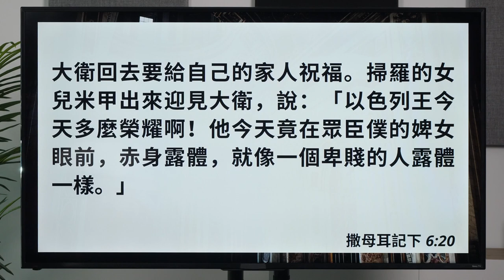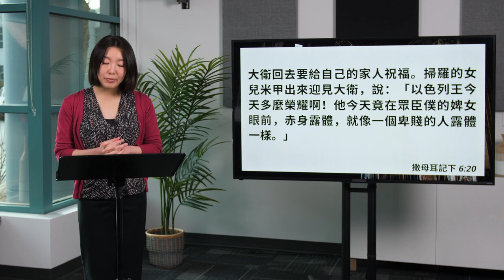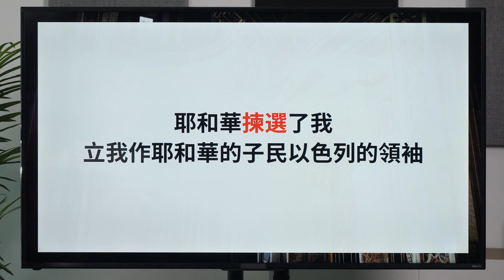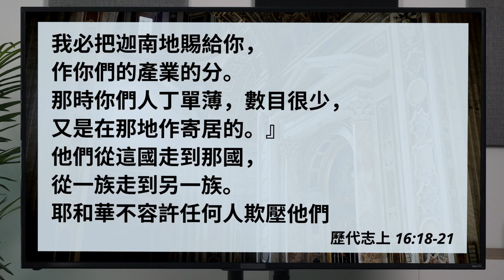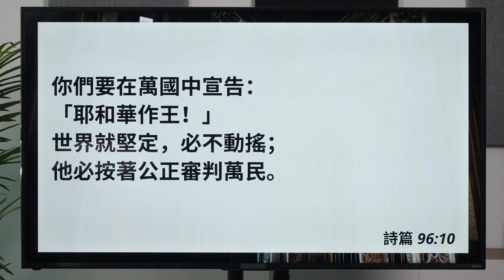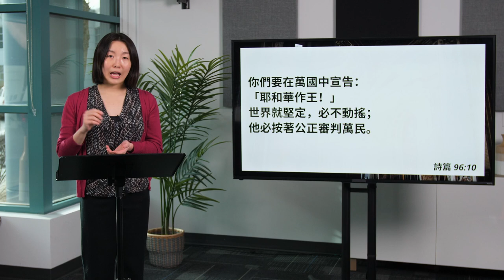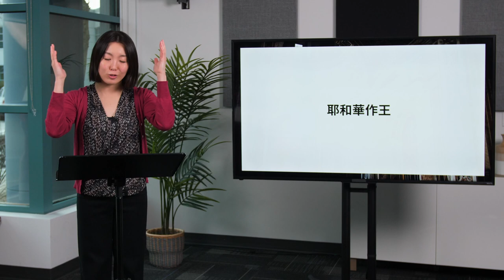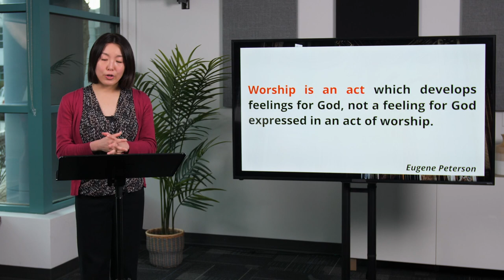2023.02.18 講道重溫 | 起搏 (2) 重燃敬拜的熱情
無論你是近期認識歌鄰的朋友，又或是歌鄰的弟兄姊妹，歡迎您透過以下連結與我們聯繫，並且分享你需要代禱的事項：

我們的異象和使命，是在溫哥華建立一群跟隨耶穌的門徒，透過生命更新去見證神的美善和大能。若然你也分享這份熱誠，歡迎你透過以下連結，在禱告和金錢上支持歌鄰的事工發展：

【訊息撮要】
撒母耳記下第6章